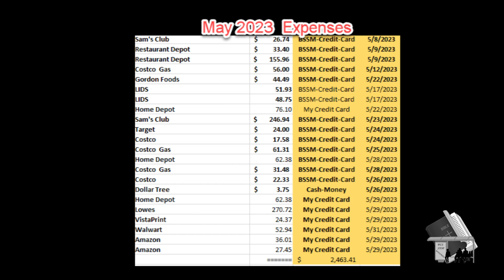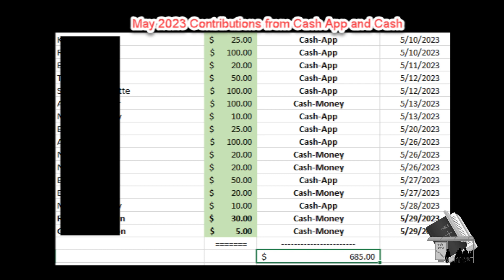Why We Ask For Contributions, the video will be self explanatory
Why We Ask For Contributions, the video will be self explanatory. . There are People who do NOT pass out HOT WATER let alone cold water, who Don't Like it Because We pass out COLD Water and A Hot Dog. And video to show we are compliant within our 501c3 Mission statement And to let our supporters and contributors know how their funds are being utilized. There is an old saying a Picture is worth a thousand words. I know I don't have to explain But I chose to do so. The Video recording is not for God, But the folks that do nothing but know everything about the Bible; and to ensue others that we are doing with funds what is expected, even they many do trust that we will.